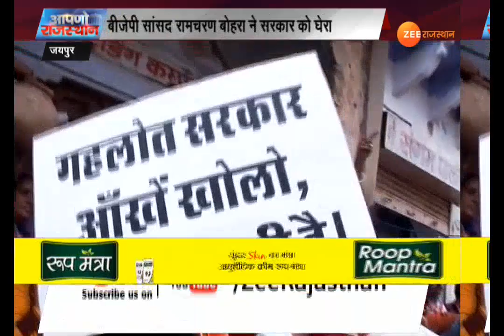बीजेपी का हल्ला बोल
पिंक सिटी में पानी की प्रॉब्लम को लेकर लगातार राजनीति गर्माती जा रही है. बीजेपी ने आज दूसरे दिन भी मटका फोड़ प्रदर्शन किया. कुल मिलाकर पानी को लेकर राजधानी की सड़कों पर सियासी घमासान अब खूब दिख रहा है.